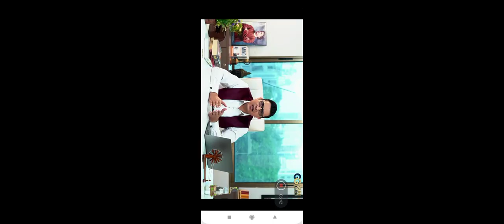STRESS ELIMINATION VISUALIZATION BY YSR PART FIVE 5⃣